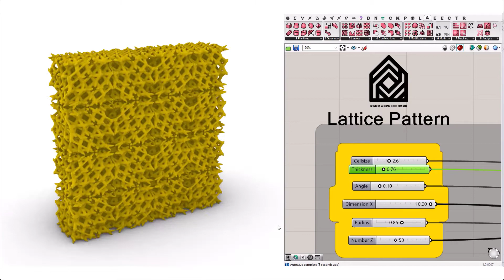Rhino Grasshopper (Lattice Pattern)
In this Grasshopper example file You can use the Axolotl plugin to generate a parametric lattice pattern.